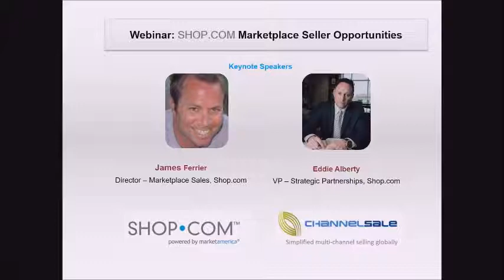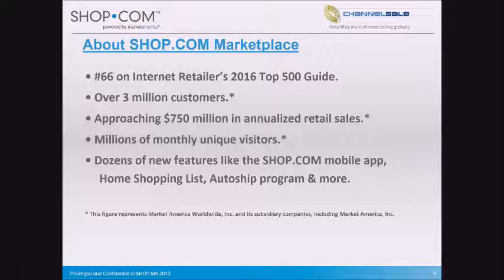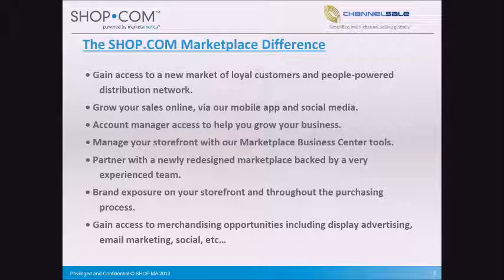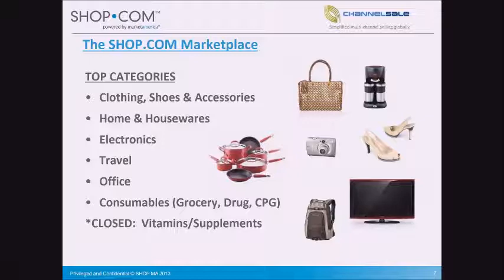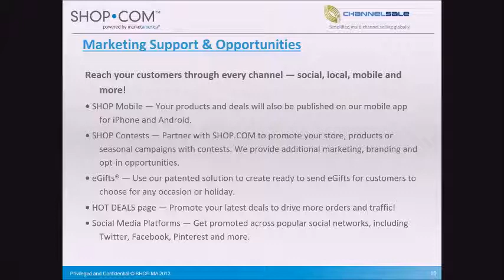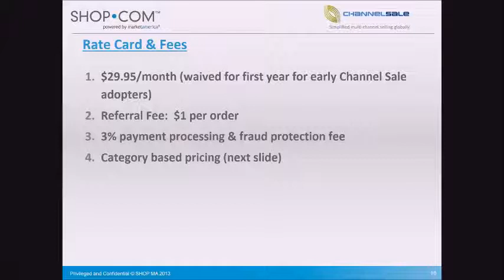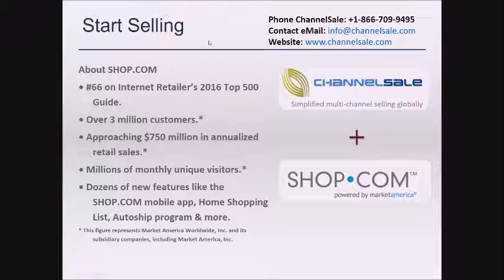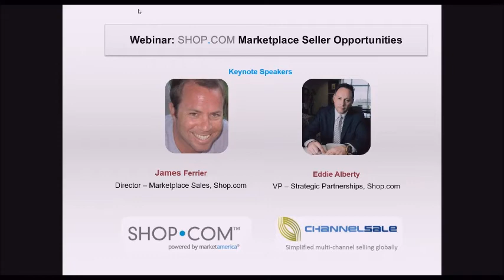Webinar SHOP COM Marketplace Seller Opportunities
• Over 3 million customers. • Approaching $750 million in annualized retail sales. • Millions of monthly unique visitors.

Keynote Speakers:

James Ferrier, Director – Marketplace Sales, Shop.com
Eddie Alberty, VP – Strategic Partnerships, Shop.com

Here’s what you can expect to know from the Webinar:

How Shop.com marketplace operates
Best practice methods for successful selling
How to activate selling on Shop.com via ChannelSale
Live Q&A session with Keynote Speakers

*About ChannelSale offerings on Shop.com*

    1. ChannelSale integrates your product data feed to automatically flow in to Shop.com marketplace directly from any of your webstores or data feed file.

    2. Shop.com orders, shipping & tracking updates are synchronized with platforms such as Fulfilled by Amazon, eBay, Walmart, SKU Vault, ShipWorks, ShipStation and many more.

    3. Real time inventory services, for you to track product performance. For example - If a product sells on Amazon, eBay, Sears, Rakuten, Walmart, Jet.com, Houzz, Wayfair, Wish etc., the updated stock in hand would reflect in your ChannelSale account and further on Shop.com, thus preventing any overselling or underselling issues.